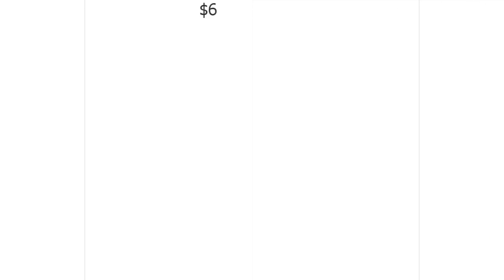Dress From AliExpress. Female Summer 2019 Casual Club Red Sleeveless Dress Vestidos MiNi Dress.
Fashion Female Summer Dress 2019 Casual Club Dress Red Pink Sleeveless Women Dress Vestidos Pleated MiNi Dress Women Clothing.